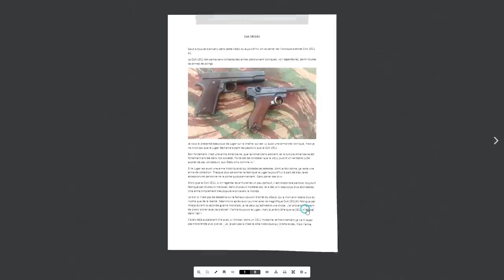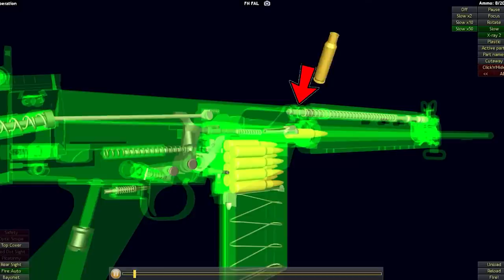FAL STG58, et l'arnaque du 7,62x51 OTAN - Tir & Histoire #66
📜Le Sturmgewehr 58 est la version du FAL adoptée par l'armée Autrichienne, en 1958.
Chambré en 308W, le FAL, quelque soit sa version, n'a plus grand chose à prouver et est le "battle rifle" de l'occident durant la guerre froide.
Mais connaissez vous l'histoire du 308 winchester? Pourquoi l'OTAN à adopté ce calibre? Son adoptation ne serait elle pas... une arnaque?!
On en discute dans la vidéo, ainsi que l'histoire et le tir au STG 58.

Cette arme a malheureusement été condamnée fin octobre 2022 par le ministère de l'intérieur. Les images ont été tournées l'été dernier.

📕SOURCE(S!):
The FN FAL battle rifle - Robert Cashner

📌Le Feu aux Poudres est une chaîne qui a pour vocation la présentation d'armes réglementaires, toutes périodes, ainsi que de discuter du fonctionnement et de l'histoire de ces armes.

Pour ceux qui veulent faire encore plus, vous pouvez toujours soutenir la chaîne, de plusieurs manières:

Merci!